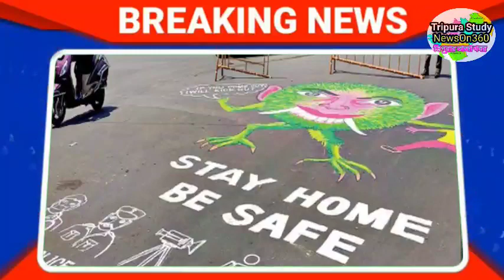Agartala Morning News 🔥 🔥, 3rd June Tripura Morning News, Tripura News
see TCS Mains Gk Papers Mark Distribution
See TRLM Notification 250 Post  video
TCS2020 Syllabus  FUll Explain  Video
Previous job notification Video
SEE TCS and TPS JOB 2019 WITH SYLLABUS

KEEP SHARING AND STAY Tune